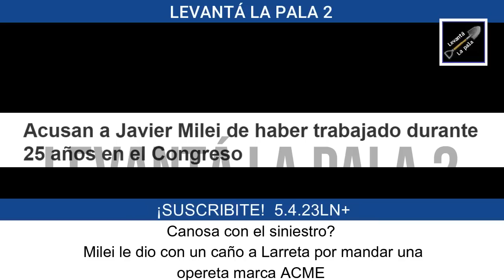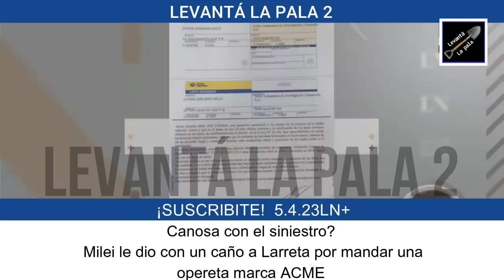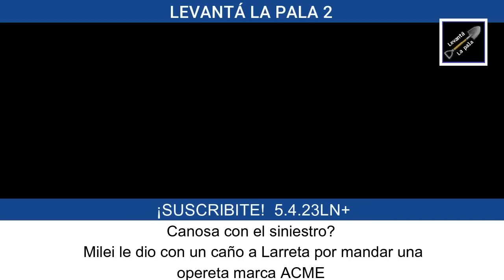*OLOR A SOBRE* Milei EXPUSO un delito de Larreta, Canosa se puso pálida y cambió de tema